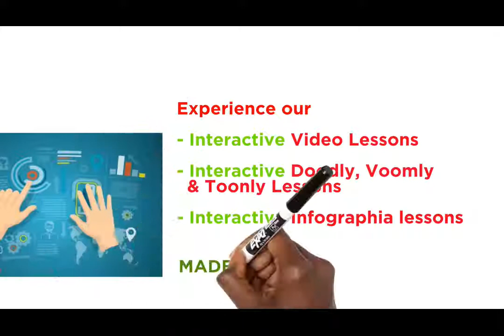ELAD PROMO AD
More and more learners are experiencing interactive e-learning on Elad. Find out why and join us now.